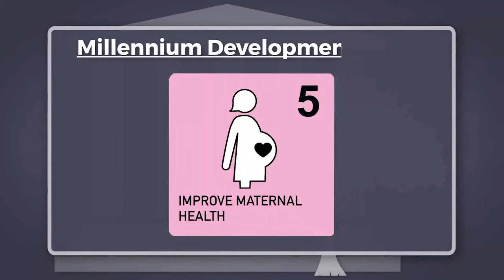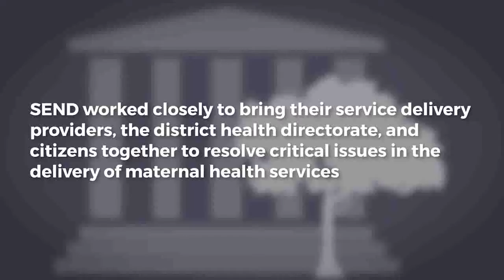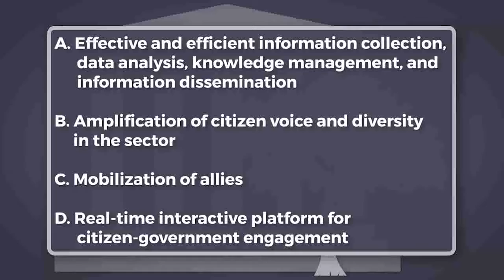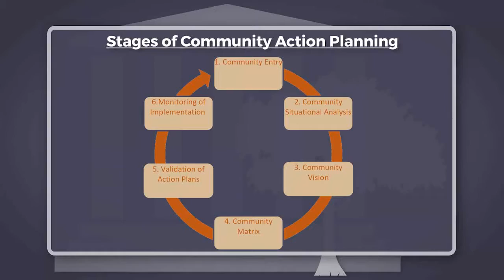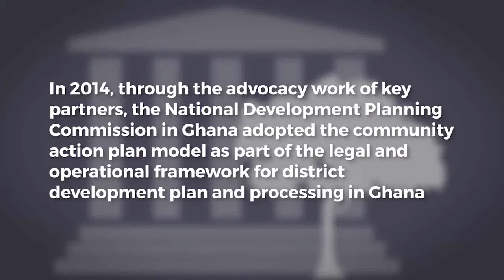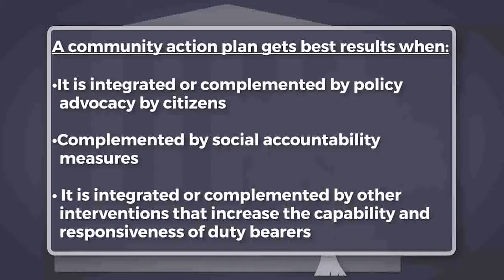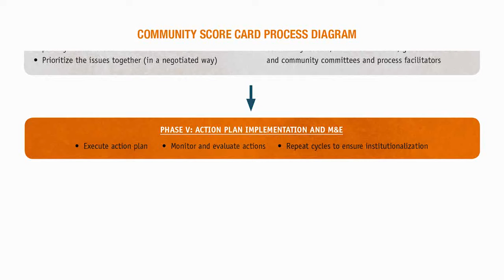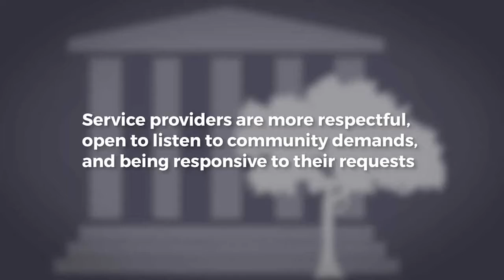Improving Service Delivery in the Health & Education Sectors SEND Ghana & CARE International